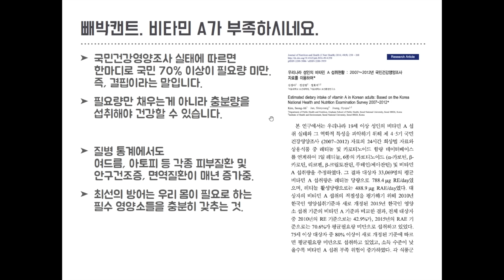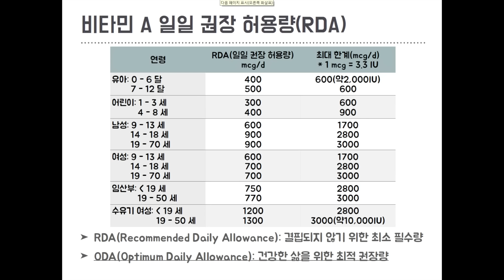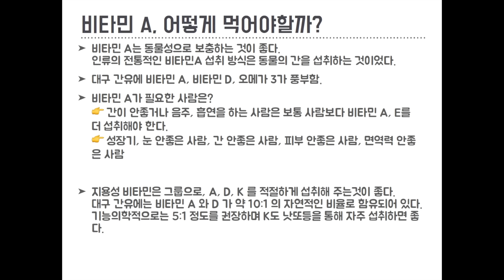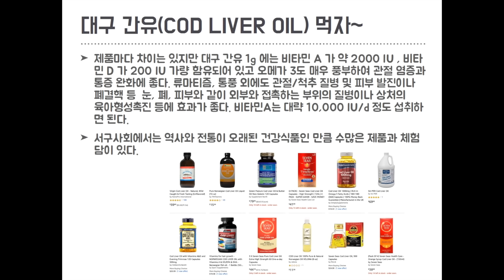[비타민] 가장 효과 좋으며 안전한 비타민 A의 최적 용량은?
국민 건강 영양 조사에 따르면 우리나라 국민의 70% 이상이 비타민 A결핍입니다.
최적의 건강을 위해서는 몸이 필요로 하는 영양소를 모두 보충해야 합니다.
그렇다면 비타민 A, 어떻게 섭취해야 할까요?
이번화에서 닥터지노가 비타민 A의 섭취법에 대한
모든 것을 알려드리니 궁금하신분들, 꼭 들어보시길 바랍니다.
이전 내용을 못 보신 분들을 위한 링크